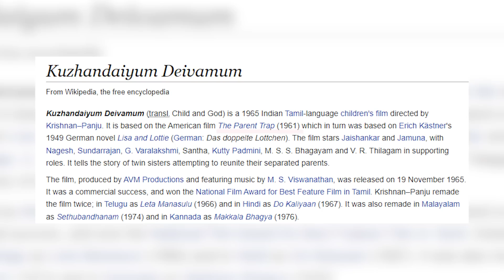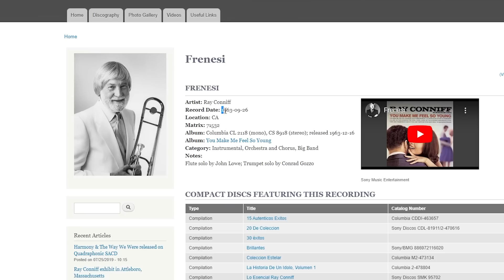History of Tamil Movies Copycat | Copycat வரலாறுகள்! | Mr.KK | கதை கந்தசாமி